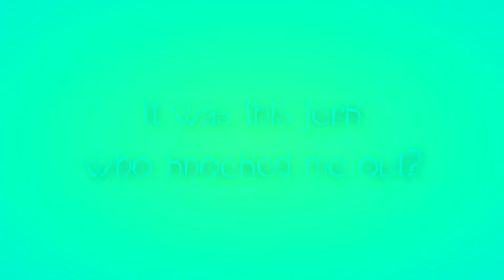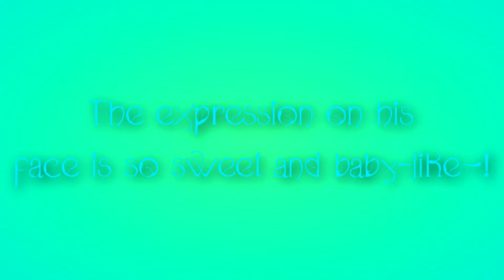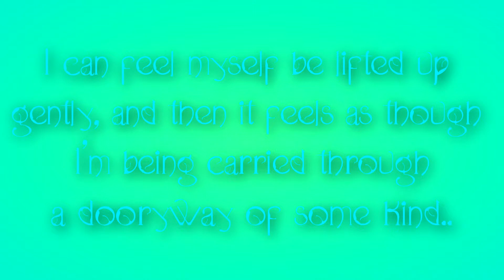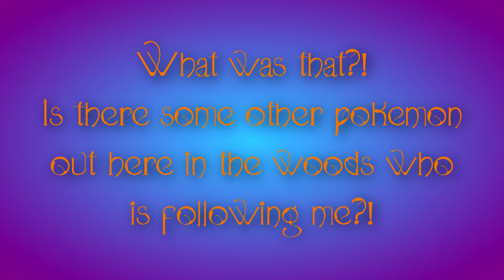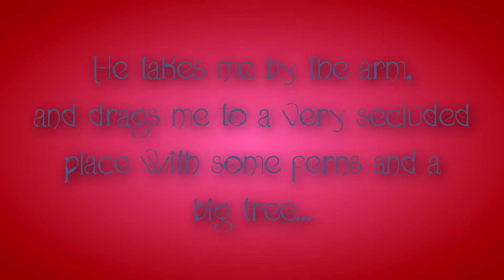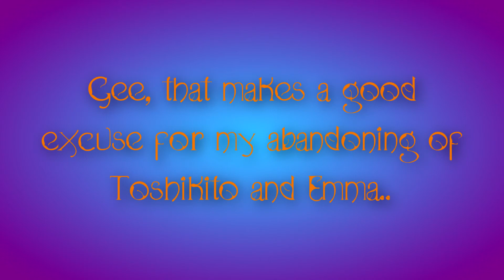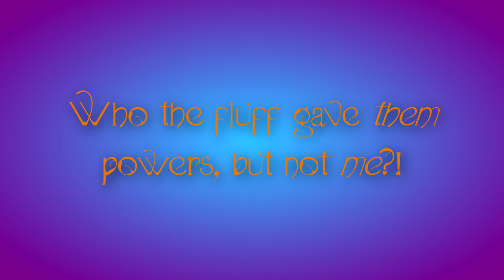Flawless Episode 12 "A Present for Kito"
So. hi all you swallow tanagers out there~ ;3 I bring you probably one of the shortest episodes in the history of Flawless ;p
I hate rendering, I hate rendering. XD
Nothing else to say but.. CONGRATULATIONS IF YOU'RE STILL READING THIS FAR ;333